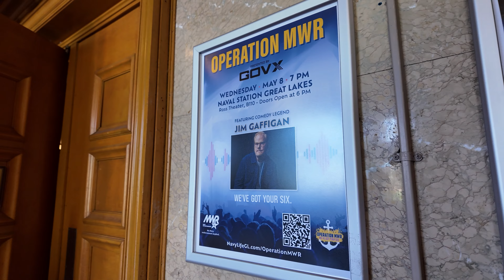Operation MWR Great Lakes